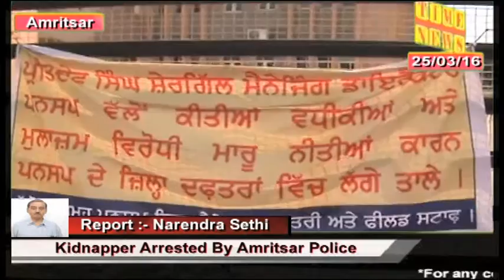Time News :- 25th March Bulletin Story